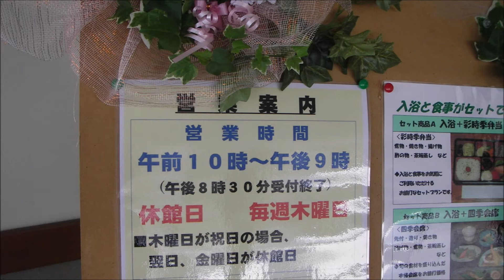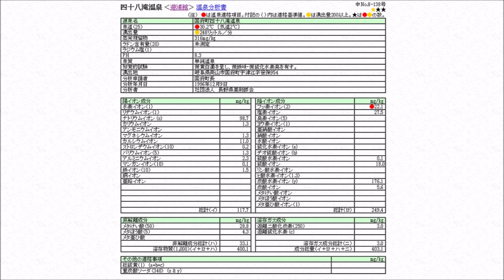日帰り温泉 尾張から 四十八滝温泉 遊湯館